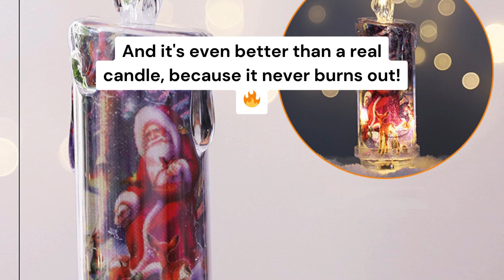How To Light Up Your Christmas Holiday Season ❓✨🎅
🎄🕯 Christmas electronic candles offer a multitude of benefits compared to their traditional counterparts. They provide a safe, cost-effective, and environmentally friendly alternative while maintaining the charm and warmth of traditional candles. Their versatility, convenience, and child and pet-friendly nature make them an excellent choice for enhancing your Christmas decorations. So, this holiday season, consider incorporating electronic candles into your festive setup to create a magical ambiance without compromising on safety or sustainability. 💯💪✨😍